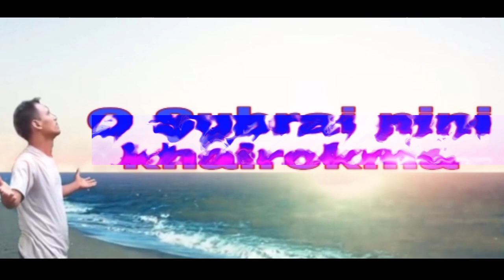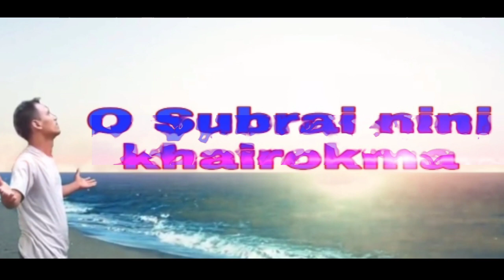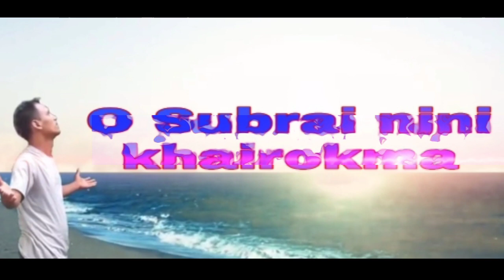O Subrai nini khairokma || Kokborok Gospel Song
| KOKBOROK GOSPEL
MUSIC VIDEO ||

| Official Kokborok
Gospel Music Video |

| Kokborok
gospel song || CHRISTIAN GOSPEL
MUSIC

Kokborok gospel song l Kokborok christian song

Lamsogo jisu christo ni mung kwthar bai joto naitongnai khajani takhuk bukhuk bayab mare kiching songno Kokborok mangphili youtube channel o

Kokborok mangphili channel bai snamjak Kokborok Christian video, song wngkha subrai jisuni, o video ja phunukjakmani bebak jisu christo no twiwi phunukjago abo haino rwchapmungbo jisuni, teibw bini bisingo thepai rwjago tei alka photos kwrwngjak molni jorano twiwi, tei oro oh phunukjak o chukha bai swngcharni jisu bai kwrwngjak,

Request -
Kiching Mare song    O Christian gospel video no   nai-naiui abono chajakhe ba... like khlai rodi share khlai rodi. tei comment bw, abo badei oro oh nini kok swnmwng tongkha honkhe nwng comment khai mannw . ang nini comment ni reply rwnani saktharnai _

Thank you so much. naitongma bagwi

Mohaikhe norokni  hamjakma rowi tongdi

 O channel oh  christian ni song . video . album . Christmas.  goodfriday . Khachangma. Tongthokma. Khaphurma. Kebel wngma. Poito Belma. Khakhamma. Yachakma. Yapharma. Nakarma. Surima. Khulumma.phan manma. Yokma . Poito rakma . Surima ..
abo hairok upload khlaijago